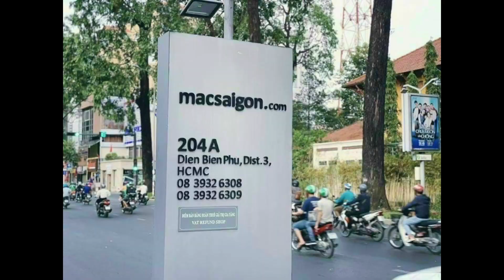Đội ngũ kỹ thuật - Vũ khí bí mật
Vũ khí bí mật của chúng tôi chính là Đội ngũ kỹ thuật gồm nhiều chàng trai giỏi giang, tận tình và tận tâm phục vụ khách hàng.
NMS - Apple Authorised Reseller
We ❤️ Apple
We ❤️ You